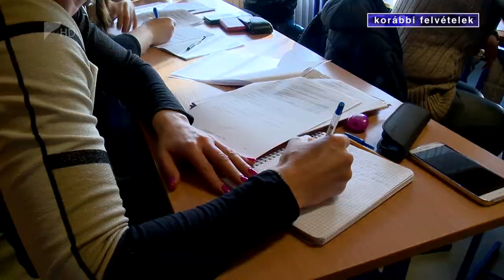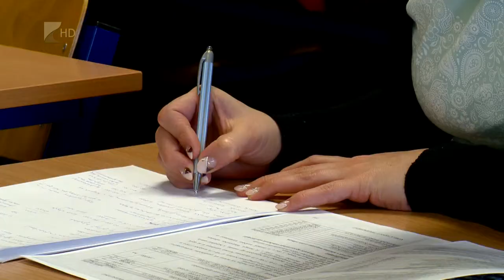Népszerű az OKJ - Kölcsey Tv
Jelentősen nőtt az OKJ-s képzésekre jelentkezők száma az elmúlt években. Egyre népszerűbbek a pénzügyi-gazdasági területek, de a top-szakmák a munkaerőpiaci hiány függvényében is változnak. Az OKJ-s képzések egy része térítésmentesen elvégezhető, de lecsökkent azoknak a felnőttoktatási intézményeknek a száma, ahol ingyenesen lehet szakmát tanulni.